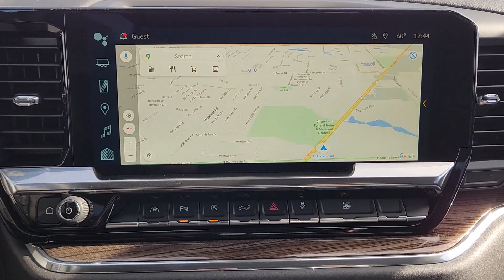2024 Chevrolet Silverado_1500 Oklahoma City, Piedmont, Yukon, Bethany, Richland RZ213841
Black New 2024 Chevrolet Silverado_1500 RST available in 8900 Northwest Expressway, Oklahoma City, Oklahoma at Classic Chevrolet NW Expressway. Servicing the Oklahoma City, Piedmont, Yukon, Bethany, Richland, OK. area.

Black 2024 Chevrolet Silverado 1500 RST 4WD 10-Speed Automatic 3.0L I6 10-Speed Automatic 4WD Black Cloth.brbrRecent Arrival! 23/27 City/Highway MPG